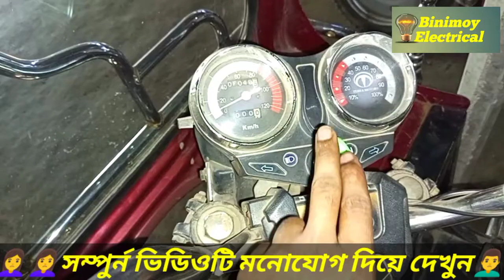ব্যাটারি চালিত অটো বেশিক্ষণ চার্জ না থাকার কারণ।how to battery easy bike Motor